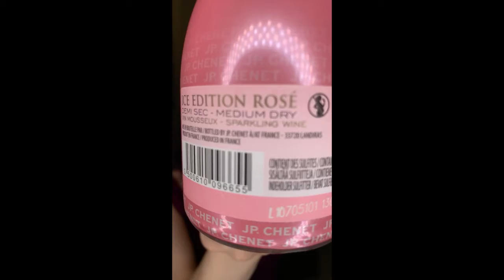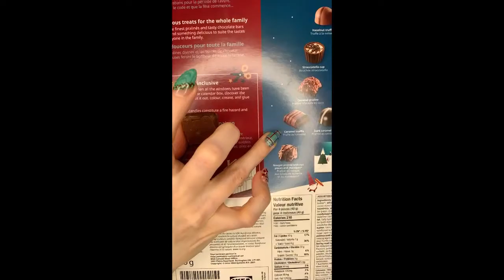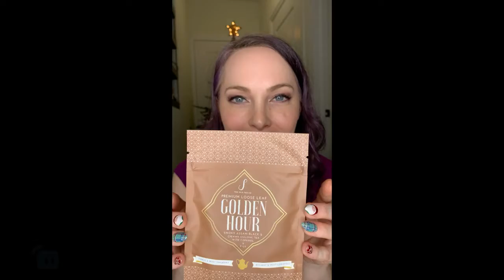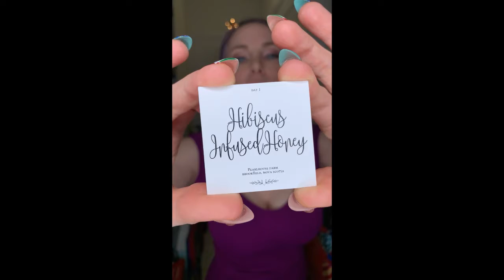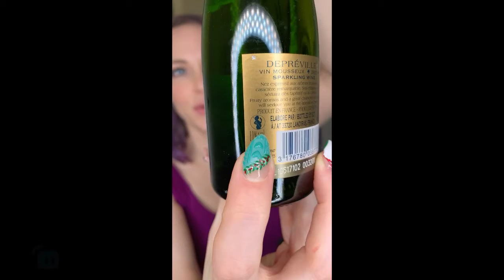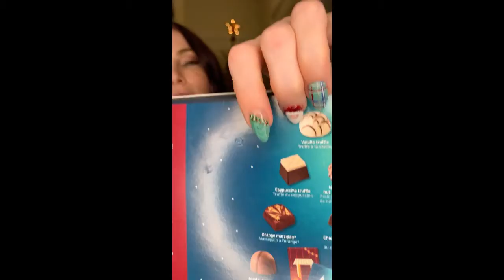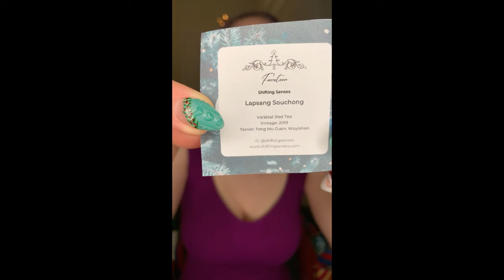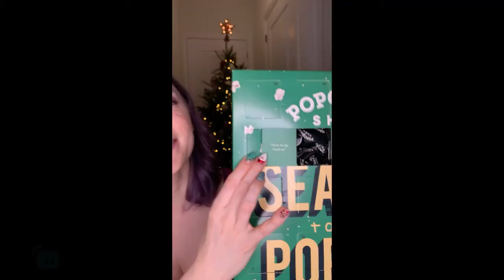2021 Advent Calendar Unboxing - Day 13 and 14